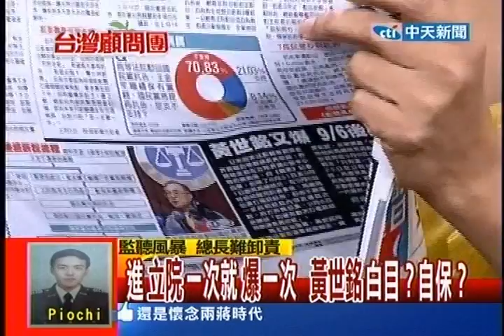台灣顧問團》進立院一次就爆一次 黃世銘白目？ 自保？20131001(3/4)